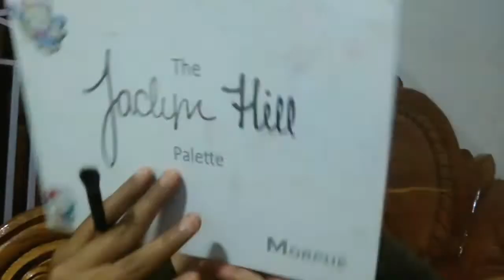Glam Wedding Guest Makeup Tutorial || Wedding Season Ready With Pond's BB Cream || OwnStyle - Shree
Heyy My Cuties,,

So, I'm sharing again Wedding Guest Makeup Tutorial ,,but this time  it's Glam Wedding Guest Makeup Look
This is the perfect glam wedding guest makeup look.
This is light weight makeup too, for this look I Used Pond's BB Cream.
If you don't want heavy makeup but still want to look picture perfect ,then this video is going to be very helpful .

Hope ,you will like this video and you found this video helpful ,so please do likes,do comments in the comment section below and  share this video with your friends and family and with everyone.
Knyu ki sharing se pyar badhta hai 😍

Please , Support me ,your responses are mean a lot to me ❤